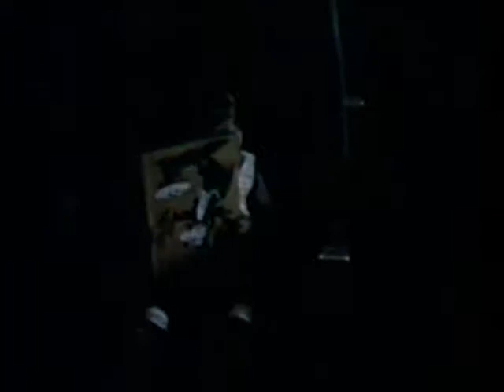1975 Visiting Hatillo, Puerto Rico pt.1 by Joe/Jack Orr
1975 Sonia and I take our daughter Claudine to visit her grandparents in Hatillo PR